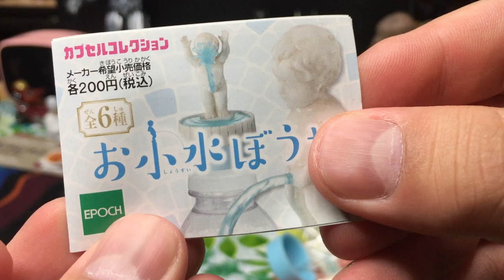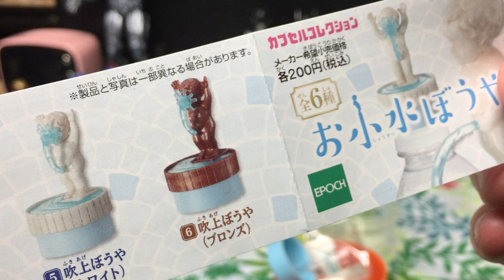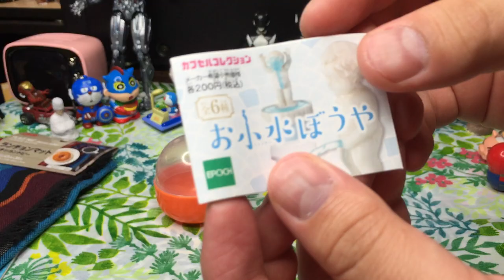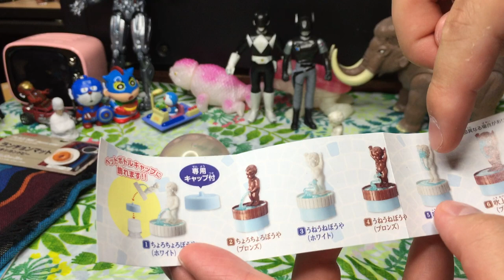お小水ぼうや ガチャガチャ200円なのに大きい！？カプセルトイ エポック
お小水ぼうや 全6種セット